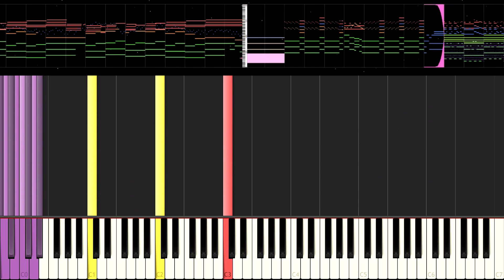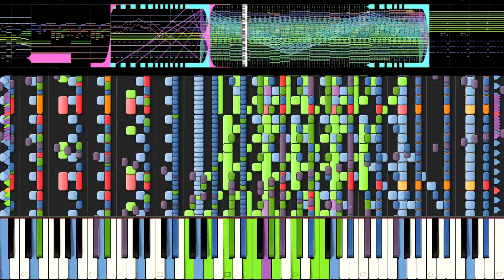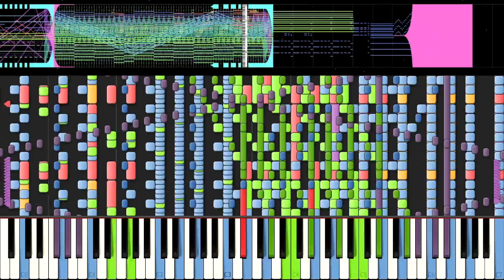[Black MIDI] Synthesia - Tatsh - Xepher 240.000 Notes 'Impossible Remix' ~ Rinnosuke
Amazing MIDI! Although I had so many technical difficulties making this video, I very much enjoyed the MIDI. Great job Rinnosuke!

The video becomes really glitchy at one point sadly...

SoundFont Used: Z-Doc's Yamaha Grand (his personalized grand piano. Not available for download.)

~Social Media~

We are starting up a Google+ social group for the community, led by Z-Doc R. This group fosters discussion about black MIDI, its technology, help, etc.

Follow my "Gingeas" page (this channel) on Google+ for news about Black MIDI videos, new uploads, and comments I post:

TECHNICAL INFORMATION:
MIDI Filename: [Rinnosuke] Tatsh - Xepher.mid
MIDI Size: 1.86 Mb
MIDI Note Count: 243,575 notes
MIDI Program: Synthesia 9 and MIDITrail
MIDI Synth Used: BASSMIDI Driver (for audio)
MIDI Recorder: Bandicam
MIDI FPS: Recorded @ 60 FPS
MIDI Codec: MPEG-1
Other videos of this MIDI being played:

Carlos uploaded a very nice video of this MIDI, with the original author's audio in the background!

Keep in mind I only track other people's videos by the time of upload. If you do not see your video on this list, it probably means your video was not uploaded at the time of this video's posting, or your video is not reachable with a simple search.

Also keep in mind most of my videos are edited for no lag -- I feel this will make a better video where computer performance does not matter (my computer is not as strong as others).